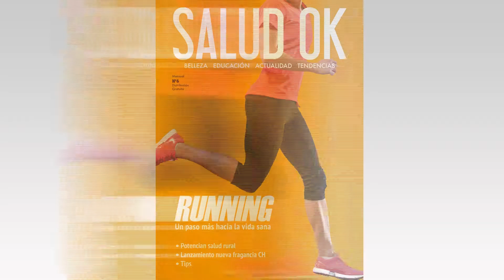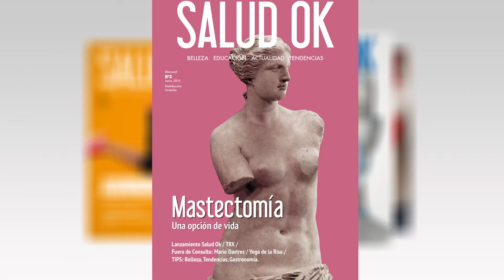Iquique al Día 2014.10.14_7 MARA POL Terapeuta Holística